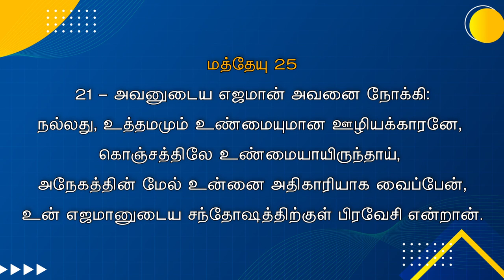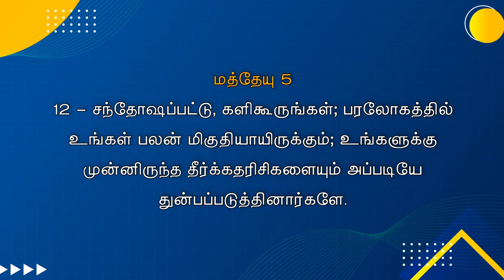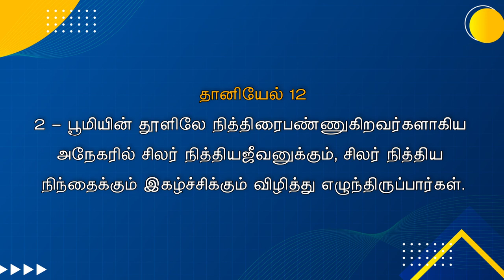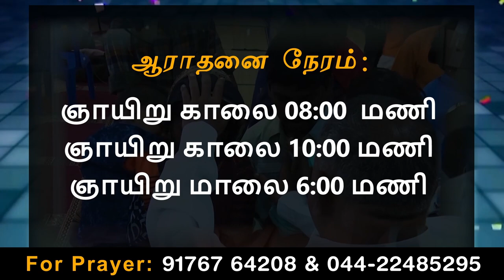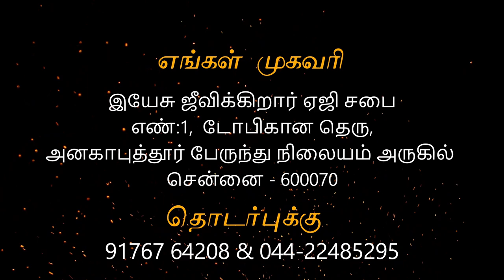21-08-2022 - Sunday service Anakaputhur AG Church.